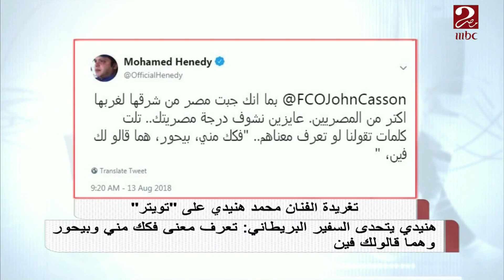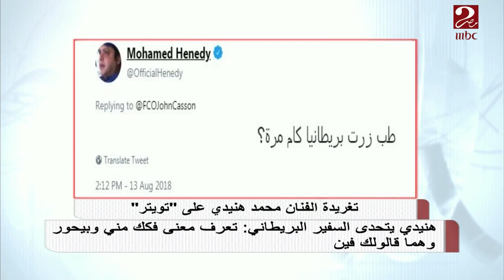هنيدي يتحدي السفير البريطانى تعرف معنى فكك مني